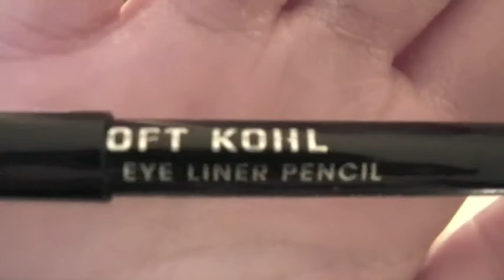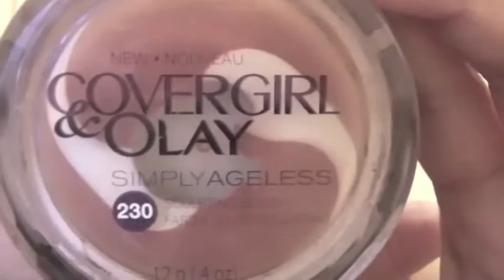Smoky Eyeliner, Red Blush, & Light Lips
A fairly simple look I decided to make a few nights ago. :) Enjoy, products are listed below.

PRODUCTS:

Eyes:
Too Faced Shadow Insurance base
Maybelline Great Lash Mascara in Extreme Black
Rimmel Soft Kohl Kajal eyeliner in black

Blush:
Covergirl Simply Ageless blush in Lush Berry

Lips:
Rimmel 25 hour foundation in Ivory
Covergirl Lipslicks in Daring